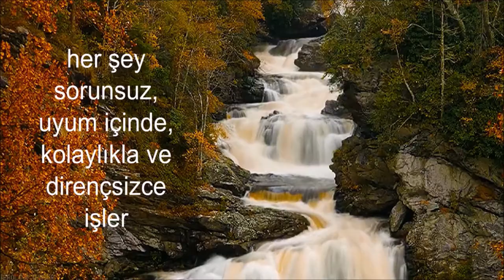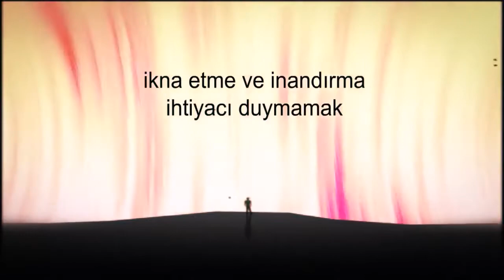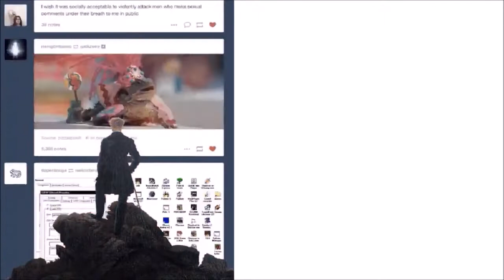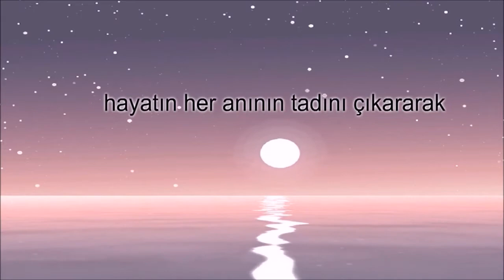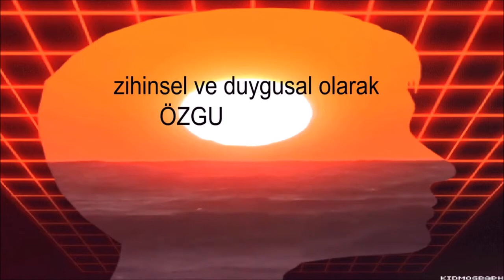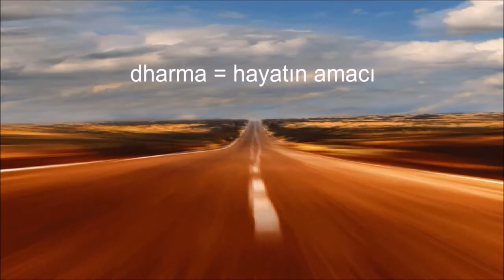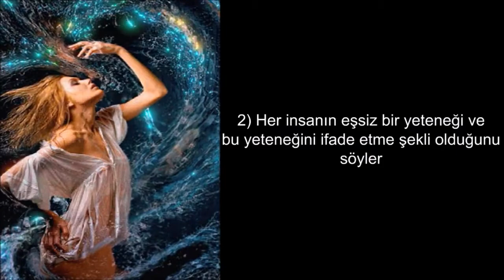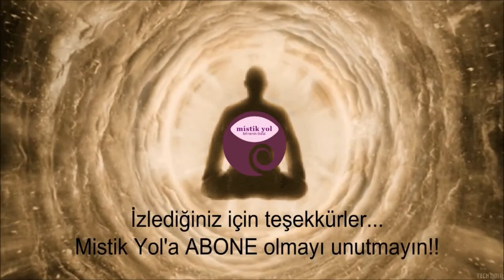Deepak Chopra ve Başarının Yedi Spiritüel Yasası Bölüm 2